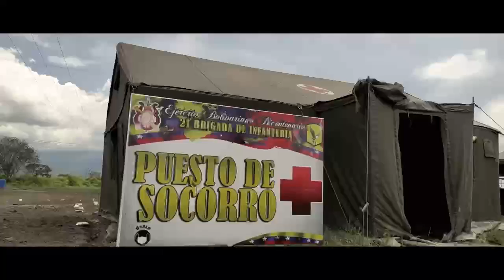¡Unidos Venceremos!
El sacrificio, espíritu de cuerpo y cohesión demostrado por los combatientes de la 21 Brigada de Infantería nos hace ser punta de lanza en la defensa militar, entrenados siempre para vencer a cualquier amenaza con pretensiones de subyugar a este sagrado suelo. ¡La patria es primero!.